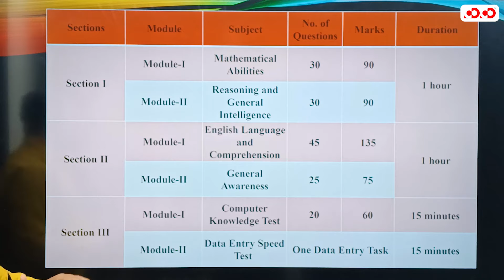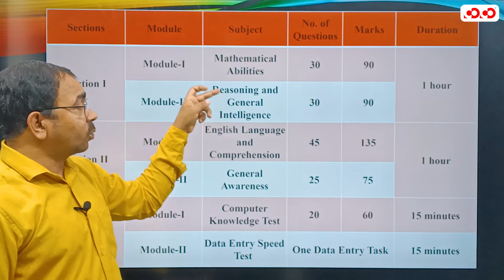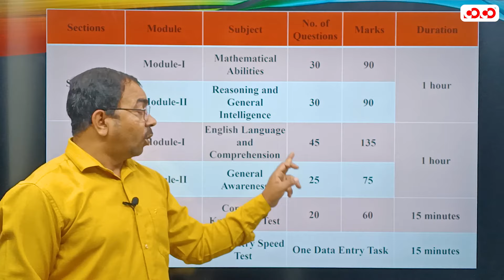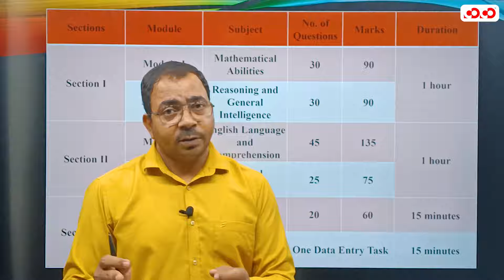SSC CGL 2022 Notification | SSC CGL Syllabus 2022 | SSC CGL 2022 Classes | Free YouTube Course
SSC CGL 2022 || CGL 2022 || CGL 2022 NOTIFICATION || CGL NOTIFICATION || SSC CGL 2022 NOTIFICATION || SSC NOTIFICATION || SSC 2022 NOTIFICATION || CGL NOTIICATION ||
SSC - CGL/CHSL/MTS/STENOGRAPHER/CPO/SSC JE/SELECTION POST IX/SELECTION POST X/SSC GD Online Course -

* NOTICE -
 SSC CGL 2022 NOTIFICATION के अनुसार  TIER - (II) में  GS , REASONING एवम कंप्यूटर
को सामिल किया गया है | TIER - (II) में अब  MATH के 30, RESAONING के 30, ENGLISH के 45, GS के 25 , COMPUTER के 20, प्रश्न आएंगे | इसी बदले हुए पैटर्न पर आपको सारे CLASSES दिए जा रहे है |

कार्यक्रम की विशेषताएँ (Features of the program):
1. परीक्षा केन्द्रित अध्ययन सामग्री (exam-oriented content).
2. बुनियादी स्तर से उच्च स्तर (basic to high level), प्रत्येक टॉपिक पर विस्तृत चर्चा (Detailed topic discussion from).
3. प्रत्येक लाइव क्लास के संक्षिप्त नोट्स (Short notes of the lectures)
4. पढाये गए टॉपिक हेतु साप्ताहिक अभ्यास पुस्तिका ( practice Set)
5. पूर्व के वर्षों में परीक्षा में पूछे गए प्रश्नों पर चर्चा एवं भविष्य में परीक्षा में संभावित प्रश्नों का विश्लेषण (Previous year question discussion and fresh possible questions discussion for future exams).
6. विस्तृत समाधान के साथ अभ्यास सत्र (Practice session with detailed solution).
7. टेलीग्राम के माध्यम से Open discussion. (where students can discuss questions and get solution).
8. संशय समाधान सत्र (Doubt clearing session).
9. इन कक्षाओं में मासिक करेंट अफेयर (Monthly Current affairs) को भी शामिल किया गया है ।

Structure of SSC online program: (Schedule will be updated on weekly basis)
👉 Classes Started on – 1st August 2022
👉 Classes will run till November 2022